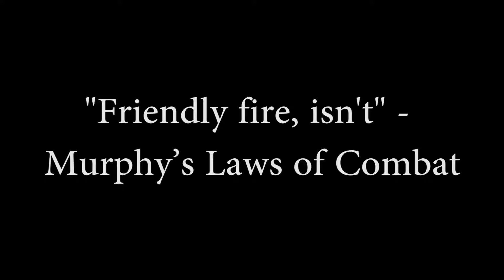The Disco Crew are SOFT-SPOKEN and good at [R6 Siege]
*(Some NSFW language and NSFL gameplay)*

The 'This Ain't No Disco' gang try our hand at Rainbow 6 Siege. It goes as well as expected. At least we're SOFT-SPOKEN.